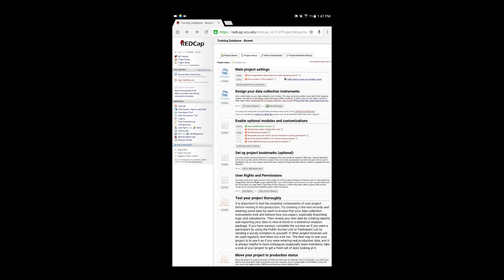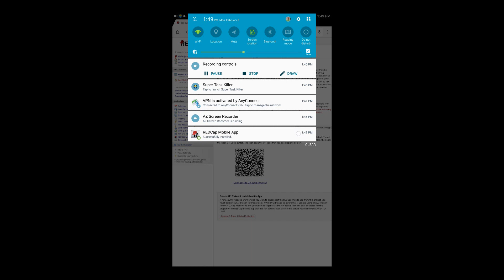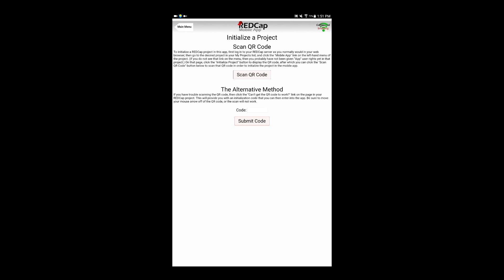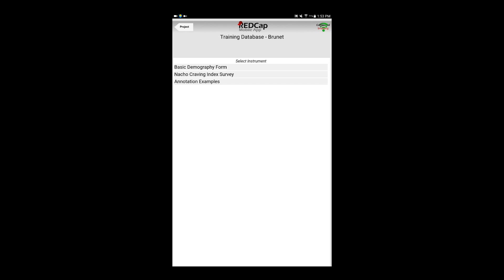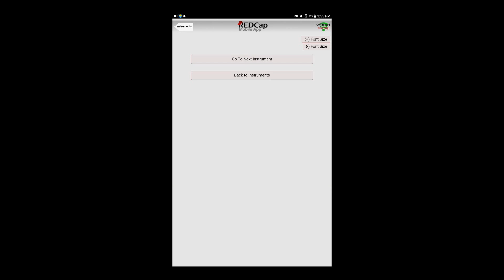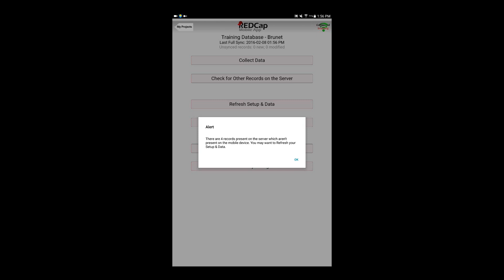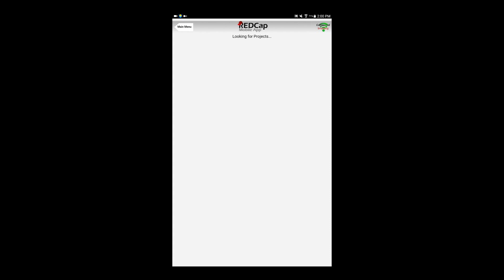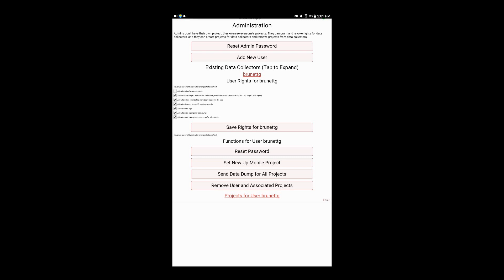REDCap Mobile App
~Setting up Mobile App.
~Business needs of the Mobile App.
~ Linking a project and differences.